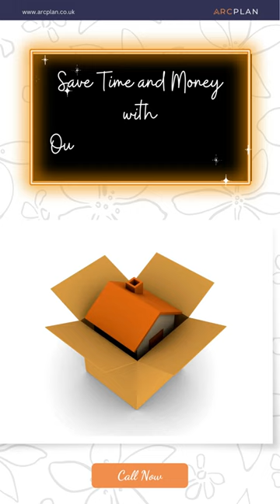Check Out Our Survey in the Box!!!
So, what exactly is Survey in the Box? If you're curious like me, why not check it out for yourself? to learn more.